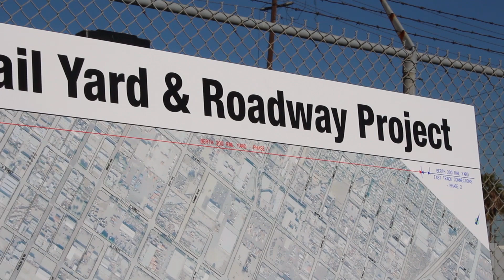Berth 200 Railyard Groundbreaking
The Port of Los Angeles has started construction on a new railyard that will improve a vital link in the national freight network. The new yard will create about 2,000 jobs and will eliminate 2,300 daily truck trips from the 710 and 100 freeways.